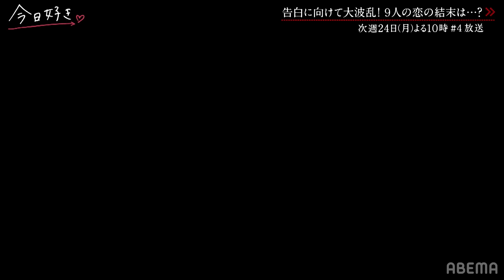【フーコック島編🏮４話/予告】"２つ"の恋の三角関係の行方は？大波乱⚡️告白に向けて追う恋と葛藤する想い。｜今日好き💘4月24日(月)よる10時からABEMAで"無料"配信⚡️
❖新シーズン フーコック島編４話🏮

■番組詳細
一緒に過ごす、最後の夜。
三角関係の矢印が入り混じり、思わず"ねね"も「気まずいじゃん！」と笑う

恋の駆け引きが繰り広げられた夜は明け、告白の日。
朝デートをかけた"花くじ"を引いた強運の女子メンバーは…？

キャスト
かす
大友花恋

【フーコック島編♡参加メンバー】
須藤大和（やまと）

永野好音（ねね）卒業編2023継続メンバー